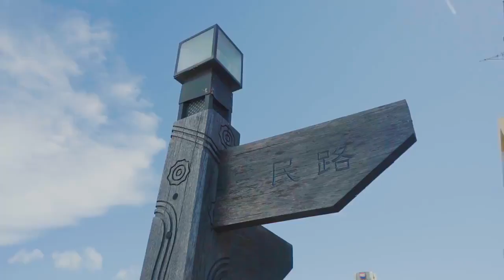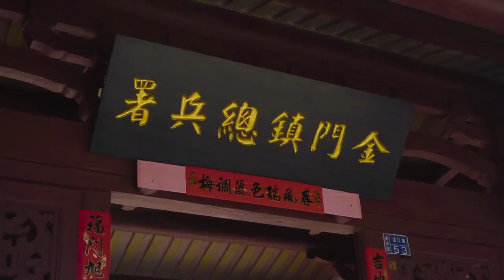The 4th stop of the E part of Torch Relay route - 29th Summer Universiade 2017, Taipei